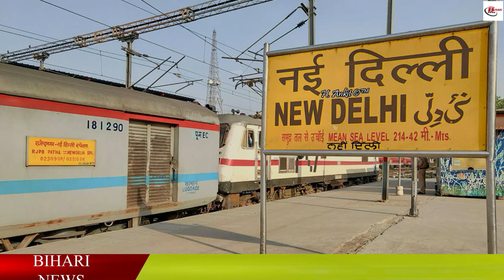इस बार दिवाली और छठ में कैसे आइएगा घर ? जरा देख लिजिए ट्रेनों की स्थिति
With the beginning of the festival, the problem of whether there is a train ticket to go home or not starts. In such a situation, this time if you want to make a plan to go home in Diwali or Chhath, then you need to look at the ticket in the train from now because the waiting list has reached 400 to 500 in almost all trains coming from Delhi to Patna, while many such trains Whose booking has stopped, now the only hope of the people is that they either reach their homes with Tatkal tickets or start special trains at the time of railway travel.